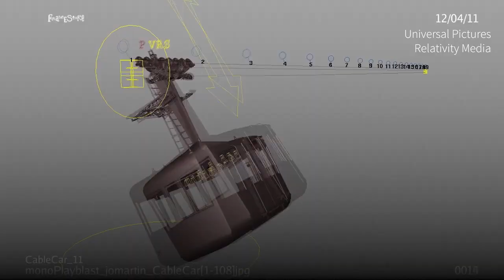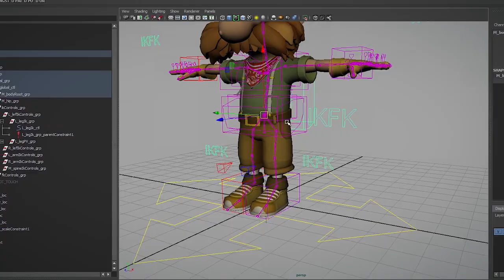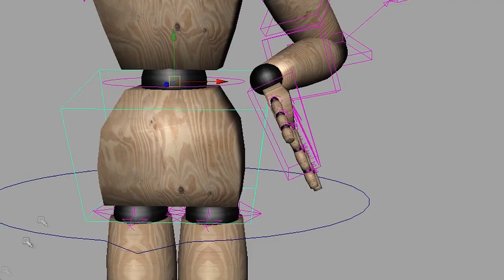Introducción al rigging para animación en Maya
Aprende a crear los controles básicos de un personaje humano

Jose Antonio Martín –director técnico de personajes y rigger– ha trabajado en grandes producciones como Gravity, Terminator Genesis, Suicide Squad o Ghost in the shell, especializándose en la creación de assets. Como rigger se ocupa de la creación de la estructura de control de modelos 3D que permite a los animadores dar vida a y mover con facilidad y naturalidad todo tipo de personajes, vehículos, objetos, accesorios...

En este curso te enseñará a crear un esqueleto y una estructura de control partiendo del modelo 3D de un personaje, lo que se suele denominar un “puppet”. Aprenderás las bases para la creación de un rig completo para un personaje humano: rig de piernas, brazos, torso, manos y cabeza; y verás, también, como hacerlo funcionar en conjunto.

Comenzarás conociendo el trabajo de Jose Antonio, quien te hablará de sus influencias y de lo que más le inspira. Además, te explicará cuál es la labor de un rigger.

Descubrirás conceptos básicos como el de los joints, controles, constraints y otros elementos fundamentales. Y aprenderás qué son una cadena FK y una cadena IK y las diferencias entre ambas.

Con la teoría aprendida, pasarás a trabajar en tu rig. Primero trabajarás el esqueleto: crearás la cadena de joints e implementarás la cadena de control para que cada parte se mueva en la dirección correcta.

Jose Antonio te explicará cómo llevar a cabo este proceso en brazos, piernas y torso para que tu personaje, una vez animado, se mueva con naturalidad.

Una vez finalizado el proceso de rigging, ordenarás la escena, revisarás la escala y añadirás space switches.

Realizarás una pequeña animación en la que se mostrará el rigging de tu personaje.

Animadores, riggers, diseñadores 3D y cualquier persona con interés en el mundo de la animación que quiera aprender a realizar el rig de un personaje bípedo.

Requisitos

No son necesarios conocimientos previos de 3D, animación o rigging, ya que Jose Antonio explicará todos los conceptos desde lo más básico, sin embargo, sí es recomendable haber utilizado previamente Autodesk Maya.

Con respecto a los materiales, necesitarás un ordenador en el que deberás tener instalado Autodesk Maya (aunque los conceptos que se explicarán durante el curso pueden ser aplicables a otros software 3D).